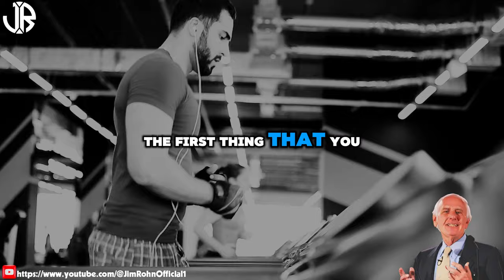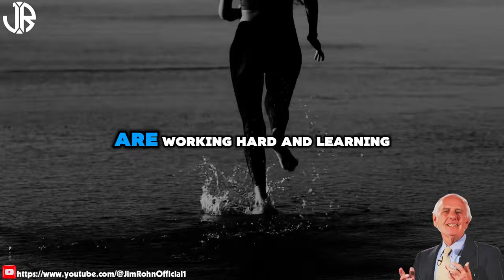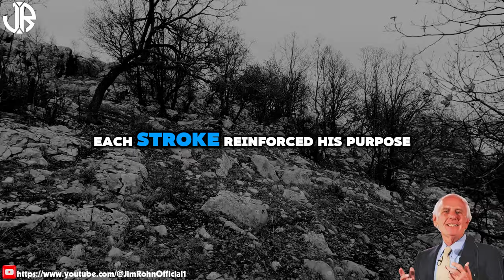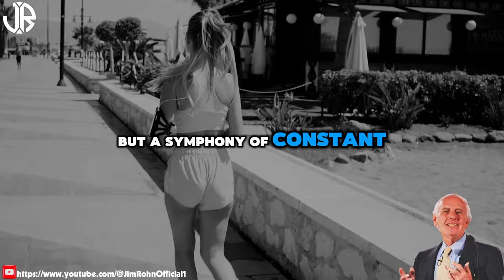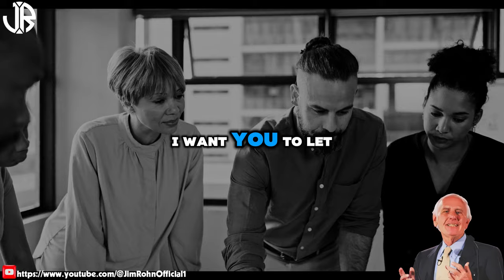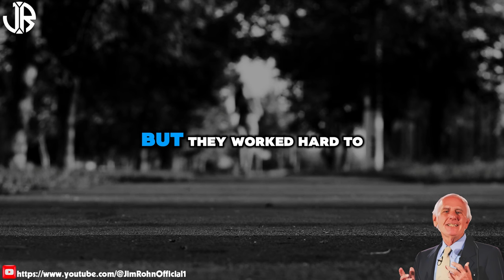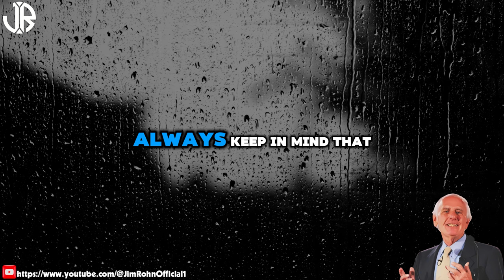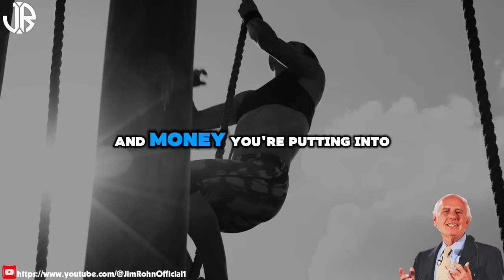Jim Rohn - INCREASING YOUR INCOME 1000 - Best Motivational Speech Video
▶Title : Jim Rohn - INCREASING YOUR INCOME 1000 - Best Motivational Speech Video